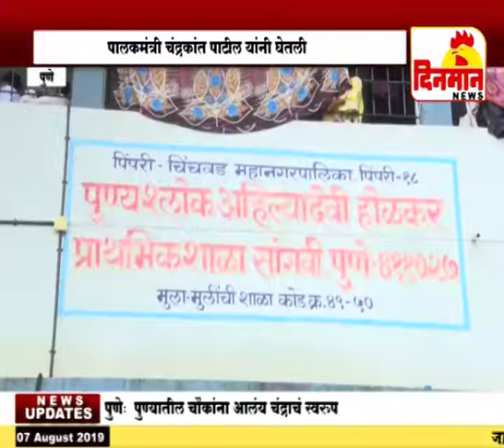पालकमंत्री चंद्रकांत पाटील यांनी घेतली पुरग्रस्तांची भेट